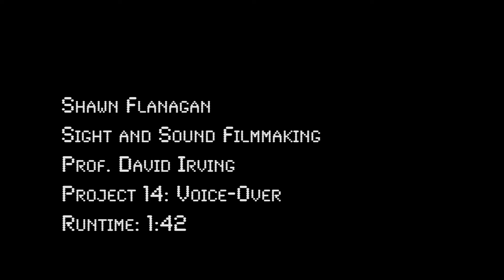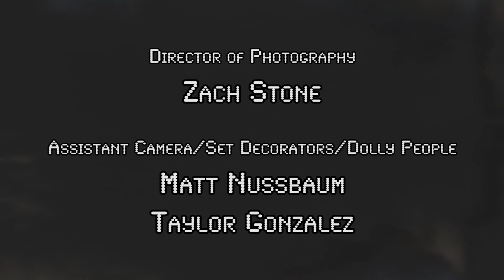Math is a Blast - NYU Sight and Sound Film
Terrible title, I know. My fourth film for David Irving's sight and sound film class at NYU Tisch. The music is from Team Fortress 2. This may be the dumbest movie I've ever made, but it was a lot of fun in the end. Enjoy!